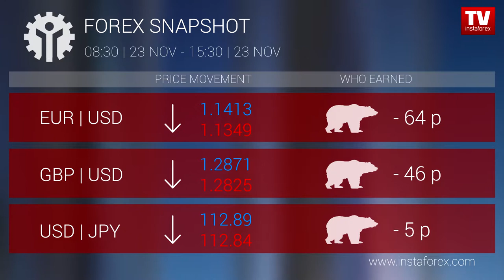Who earned on Forex 23.11.2018 15:00